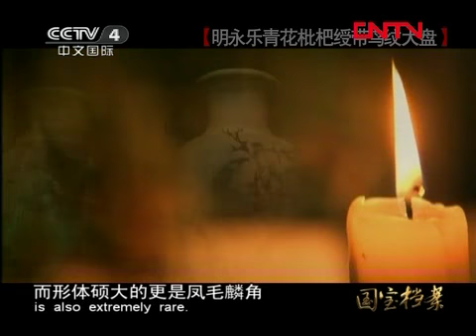国宝档案 《国宝档案》 20120411 明永乐青花枇杷绶带鸟纹大盘